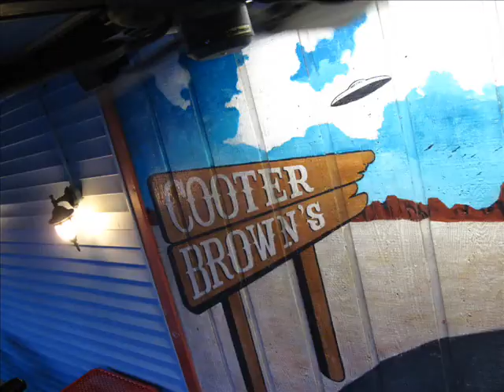photo NOLA 2009